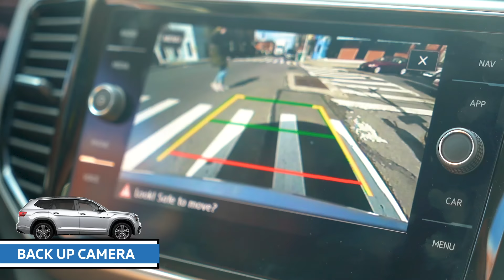BUSY NYC MOM DUNKIN & MY 2019 ATLAS QUEENSBORO VOLKSWAGEN | LONG ISLAND CITY LIC VW ASTORIA BAYSIDE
A good cup of Dunkin gets me through my day, but my Atlas even more! Check out how my Atlas help me as a busy NYC mom.